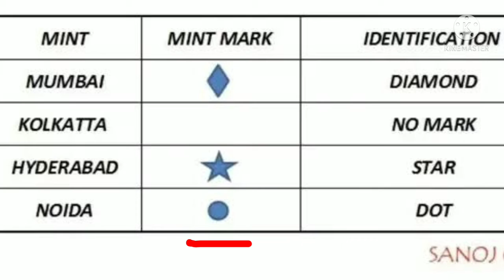meaning of indian coin marks/भारतिय सिककों मे बने चिन्हो का अर्थ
In this video we shall know about indian coins mark,indian forces salute ,some amazing facts about world